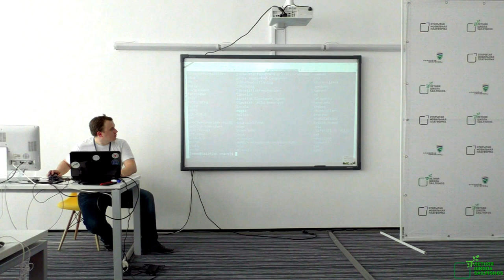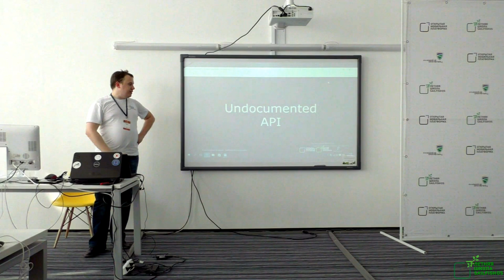Андрей Кожевников — Модификация Sailfish OS